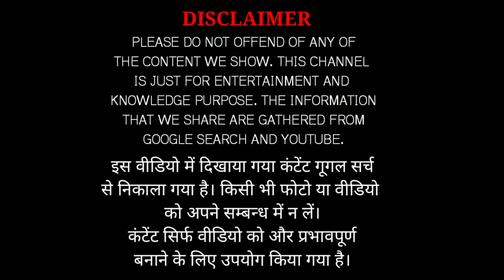Top 10 Asian YouTubers || Top 10 youtubers in Asia|| CarryMinati Vs Atta Halilinter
Hello Everyone,
 We are back with the new content and collect information regarding Top 10 youtubers in Asia, According to our research carry minati is not at the top the Stack. Watch this video to get information regarding Who is no1 ?.

Let's start

Keywords😎😎
 top 10 youtube channels in india
 top 10 youtube channels in india 2020
 top 10
the top 10
these top 10
top 10 information
 top youtubers channels
top youtubers in telugu
top youtubers in india
top youtubers in india 2020
top 10 Asian YouTuber
Asian YouTuber
Asian no.01 YouTuber
top YouTuber of asia
 atta Halilintar vs carryminati
carryminati vs atta Halilintar
carry vs atta atta Halilintar
top asian youtubers
top asian youtube channel
Asian no 1 youtuber
 top youtubers of asia
carryminati vs atta Halilintar live sub count carryminati new video
carryminati records
Youtube records broken by carryminati
most liked indian trailer
fastest video to hit 1million likes
fastest song to hit 10 million likes
fastest song to hit 10 million likes on youtube
 carryminati tribute yalgaar song
most liked indian songs records broken by carryminati
records broken by yalgaar song records made by carryminati
records made by yalgaar song
 most liked video
who is no.01 YouTuber in Asia
 who is no.01 youtuber in India
amit bhadana
 asish chanchlani
 bb ki vines bhuvan bam
 technicalguruji
sandeep maheshwari
 ricis official
mmoshaya
gen Halilintar